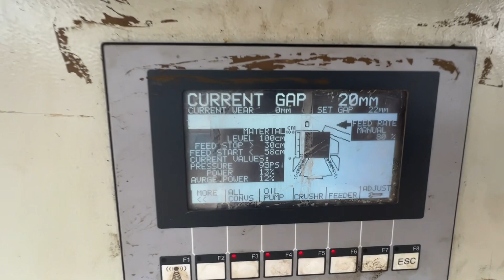Kruszarka stożkowa Terex Pegson Maxtrak 1000 z nawrotem